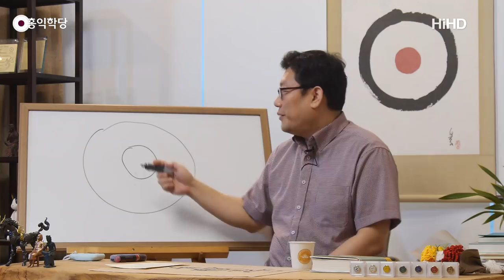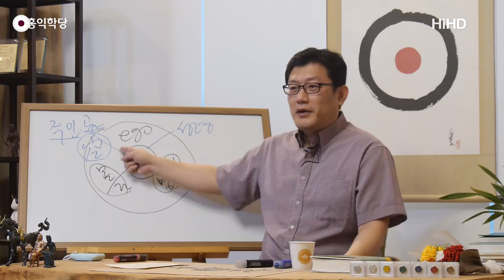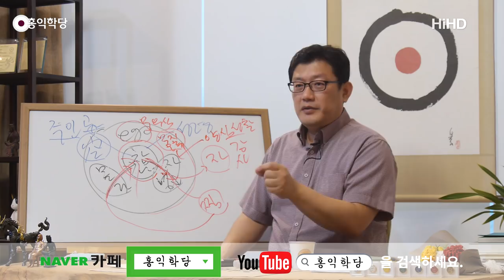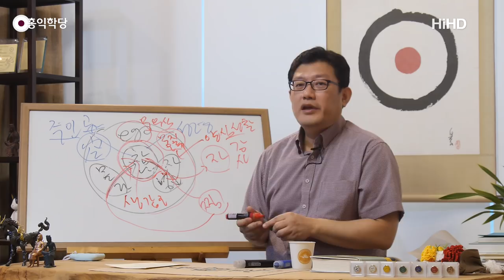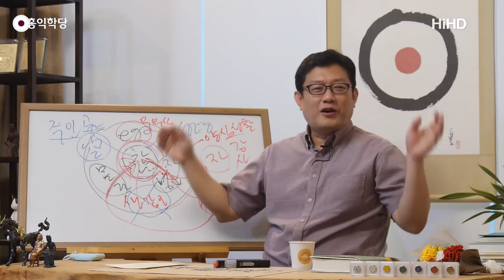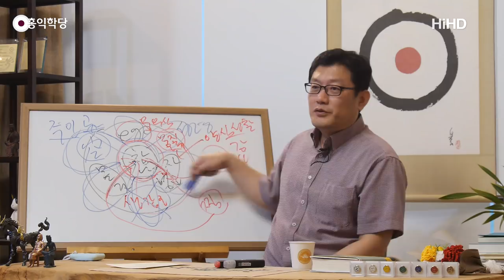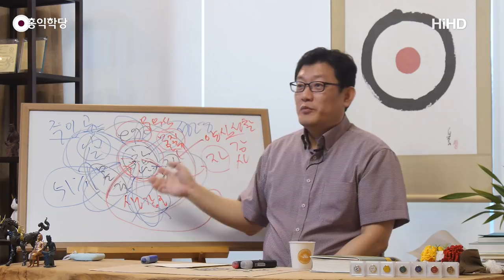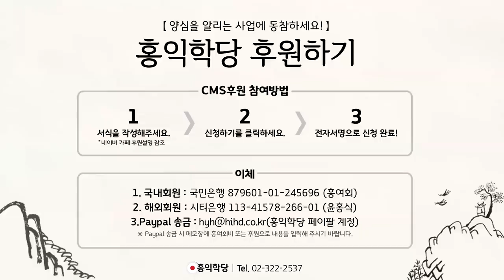[홍익학당] 맡기는 기도와 바라는 기도(180907)_A694